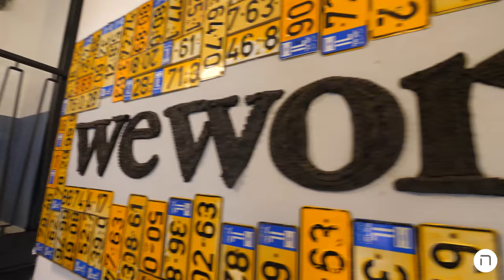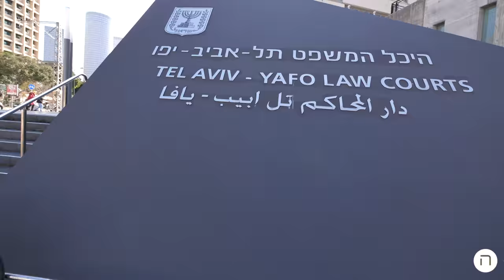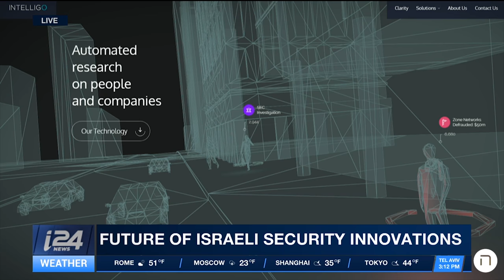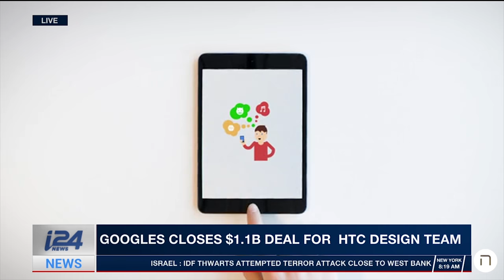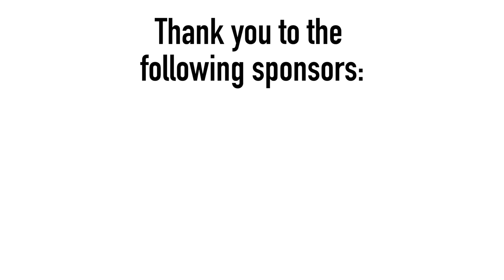A Mind-Blowing Tech Demo! Episode 143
Started the day at a stealth startup that is changing... everything! Wish I could tell you more. Guy, what do you think? Can I? 🙂

Then met my good friend Osnat Geva Lidor who just joined WeWork!

Then had lunch with Ari Gorlin. Thanks for the intro, Danna Hochstein Mann!

After that? Went on live TV with Shlomo Mirvis to talk tech and Intelligo Group!

So much goodness. Guest appearance by Amir Pinchas, Ari Tuch, and Emily Frances Balshan!

Some shoutouts: MyHeritage (cc Aaron Godfrey), Angie Geffen, and more.

A fantastic day!